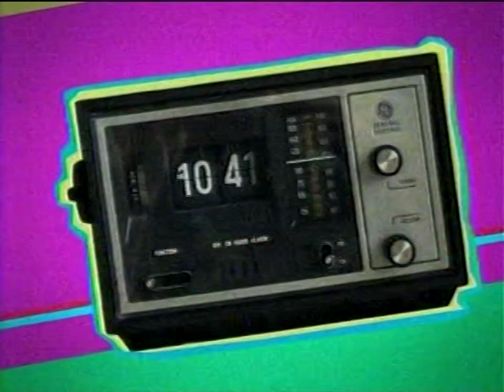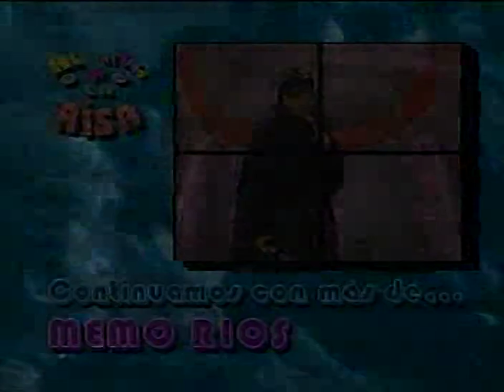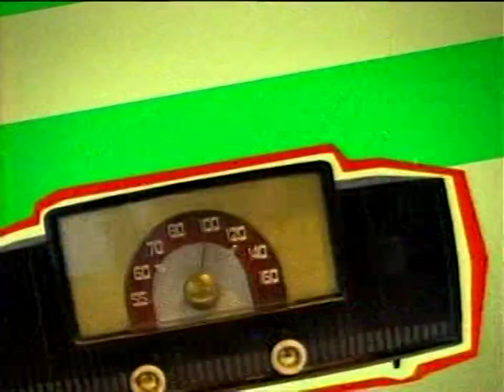Al Ritmo de la Risa incompleto (Clasico TV Sep/24/2011)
El URL de este video: 0_O